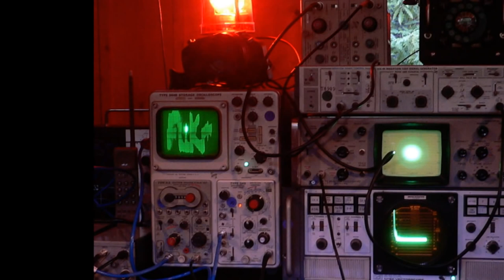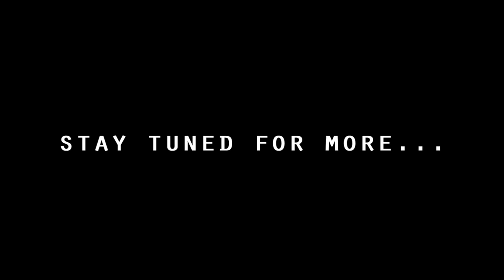The Russian Sleep Experiment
The infamous account of an experiment gone wrong...

/** CREEPYPASTA FILES **/

/** MUSIC **/

thesparkeffect - Green State